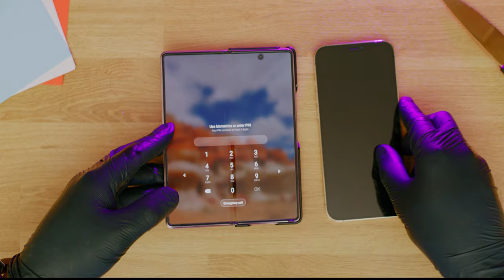iPHONE 12 Pro Max